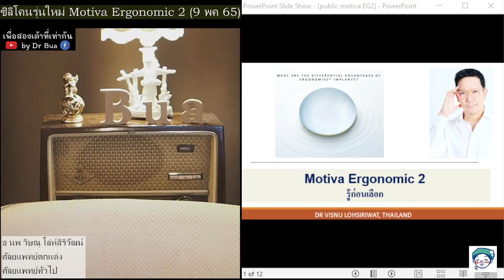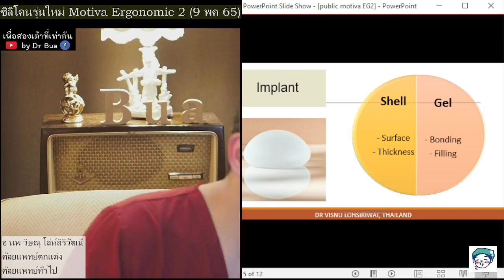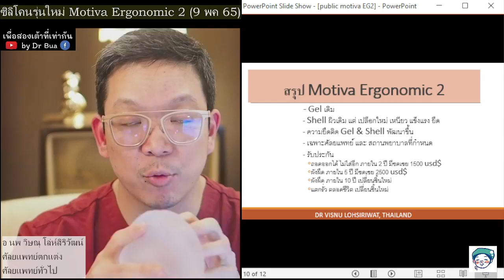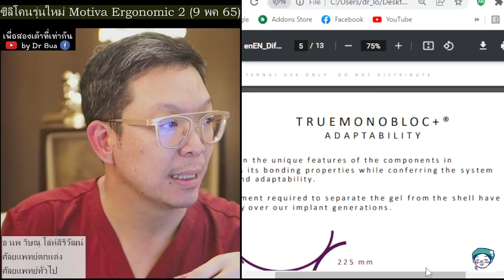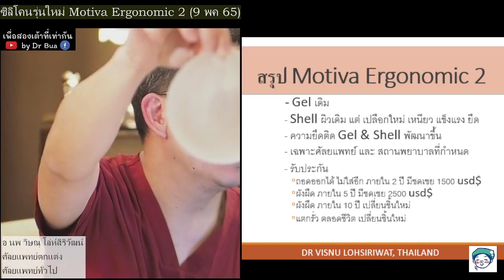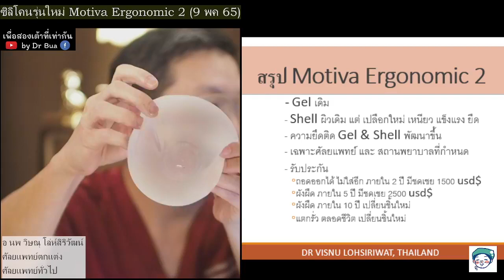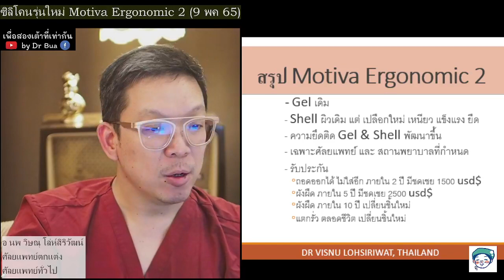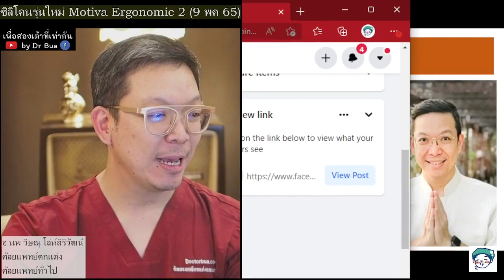FB LIVE: สรุปคุณสมบัติ และ ข้อบ่งชี้ในการใช้ silicone ถุงเต้านมเทียมรุ่นใหม่ จาก Motiva Ergonomic 2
ไลฟ์ย้อนหลัง
วันที่ 09 มิ.ย. 20:00 น  คุยคลายข้อสงสัย ... และถามตอบ ทาง Facebook กับ อจ. นพ. วิษณุ โล่ห์สิริวัฒน์ (หมอบัว) ที่ Facebook page เพจ เพื่อสองเต้าที่เท่ากัน by Dr Bua (ลิงก์ด้านล่าง)

สรุป คุณสมบัติ และ ข้อบ่งชี้ในการใช้ silicone ถุงเต้านมเทียมรุ่นใหม่ จาก Motiva ชื่อรุ่น Ergonomic 2 ซึ่งเริ่มเปิดตัวใช้ในประเทศไทย 🇹🇭 เดือน พค 65 นี้ โดยจะสรุป ประเด็นต่างๆคือ

- คุณสมบัติต่างจากเดิมอย่างไร ?
- มีประกัน และ ค่าใช้จ่ายช่วยเหลืออะไรบ้าง ?
- JOY program คืออะไร ?
- ทำไมต้องจำกัด ผู้ใช้งานให้ exclusive partner ?
- ราคาเข้าไทย น่าจะประมาณเท่าไหร่ ?

สื่อสาร กันได้ 7 ช่องทางนะครับ
🟢 Line official 🔅 ติดต่อประสานงาน โดยแอดมิน/อาจารย์บัว
🔵 เพจ เพื่อสองเต้าที่เท่ากัน by Dr Bua 🔅 ติดตามสาระความรู้ live
🟣 เพจ กลุ่มศัลยกรรมฯ 🔅 แลกเปลี่ยน ประสบการณ์คำถามจากสมาชิกด้วยกัน
🔅 เวปไซต์ รวบรวม เนื้อหาสาระ และลิงค์ ต่างๆ
🔴 ช่อง DoctorBua ทาง youtube 🚩 มีวีดีโอคำแนะนำต่างๆครับ
🟠 Instagram 🔸 มีคำถามสั้นๆ ตอบคลิปละ 1 นาที
⚪️ TikTok ◽️ มีคำถามสั้นๆ ตอบคลิปละ 1 นาที